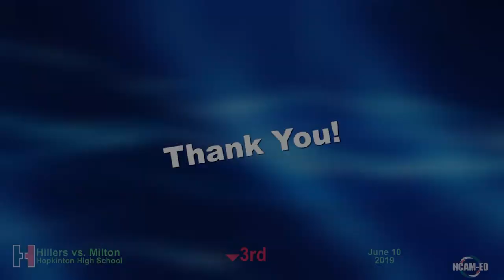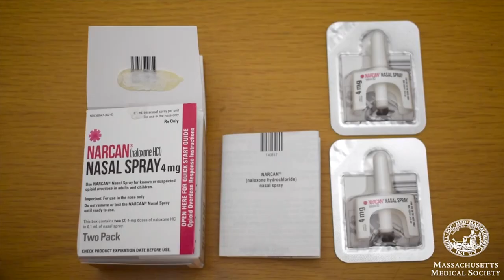Hiller Varsity Baseball vs. Milton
Jun e 10, 2019 at Hopkinton High School